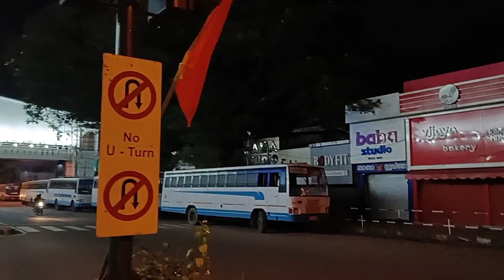Foot over bridge |East fort | night view | Kerala's First High-tech Foot over bridge will open soon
east fort
The foot overbridge (FoB) at East Fort, built under the aegis of the city corporation, is all set to be commissioned in the first week of March. The work of the bridge which began in 2019 is 98 per cent complete. According to officials, the foot overbridge, which is designed in the shape of a fort, is equipped with an elevator for theelderly and differently-abled persons. The opening date, is however, yet to be finalised. "The main work of the bridge-cum-skywalk is completed. Only electrical installation and touch up works are remaining,which is expected to be over in a month. We are hoping to inaugurate the FoB in the first week of March," said
corporation secretary Binu Francis.The foot overbridge which begins at the front portion of the Gandhi Park passes through the parking bay where Kovalam-bound buses halt and the parking slot where buses arrive from Kovalam. The sophisticated L-shaped
skywalk has been designed in the shape of a fort to ensure that the structure wouldn't deface or disrupt the view of the
heritage structures. The project was delayed as the archaeology department opposed the initial design of the skywalk citing it would affect the traditional look of the place.Former Public Works minister G Sudhakaran had launched the Rs 2.75-crore project in June 2019. The work was expected to be completed in March 2020. However, the pandemic and the intervention of the archeology department delayed the project. The bridge is being built under the public-private-partnership model on san agreement between the city corporation and Sun Infrastructure Private Ltd. The company which has borne the cost of the project will also maintain the bridge as part of its Corporate Social Responsibility. Though the corporation had initially agreed to allow the firm to use the space on the East Fort for advertisement, it was later decided not to allow any advertisements as East Fort is a heritage site.